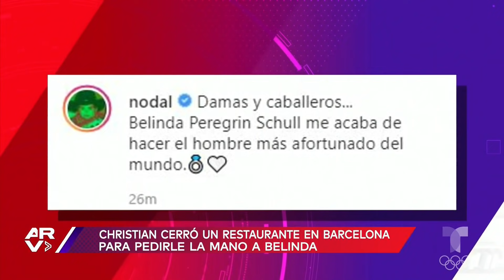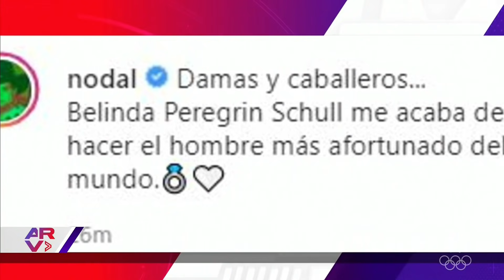Christian Nodal y Belinda se comprometen en España con anillo de tres millones de dólares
Video oficial de Al Rojo Vivo. El joyero que confeccionó el anillo con diamantes de 12 quilates que Christian Nodal le dio a Belinda cuenta que Nodal sabía lo que quería.